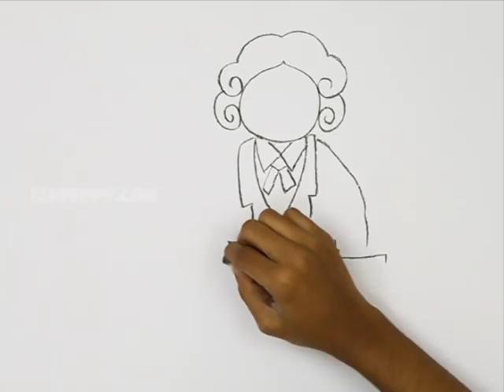How to Draw a Cartoon Judge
Let us Learn How to Draw a Cartoon Judge
For Step by Step Guide for How to Draw a Cartoon Judge